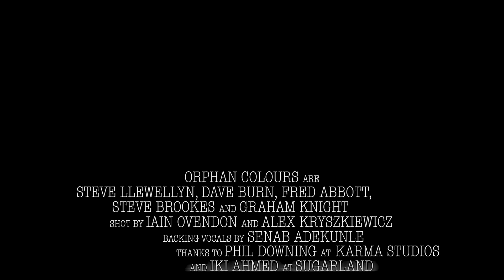SUN IS RISING | ORPHAN COLOURS | LIVE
Performed live at Karma studios, taken from their debut record All On Red, Sun Is Rising. Featuring Senab Adekunle on backing vocals.

Shot by Iain Ovendon and Alex Kryszkiewicz.

All On Red is our debut record released Jan 2018 on At The Helm Records.

Follow on Spotify for more new music: spotify:artist:0Dj0eIYqIlub5080Xonq0g